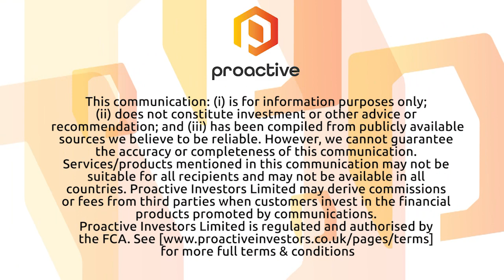Eden Empire to launch its unique brand of recreational cannabis into the US, starting with Michigan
Eden Empire Inc (CSE:EDEN) CEO Gerry Trapasso tells Proactive the cannabis-focused group is looking to launch its 'street-style, urban, hip hop-feel' brand of cannabis into Michigan this year.

Trapasso says the group chose to penetrate Michigan because the state legalized recreational marijuana sales in 2019, and completed more than $1B in sales in 2020.